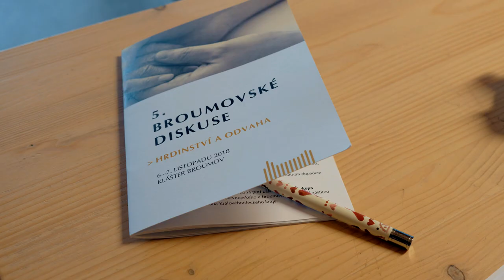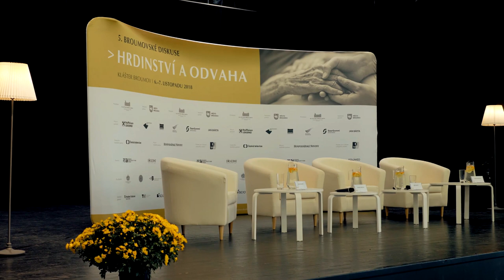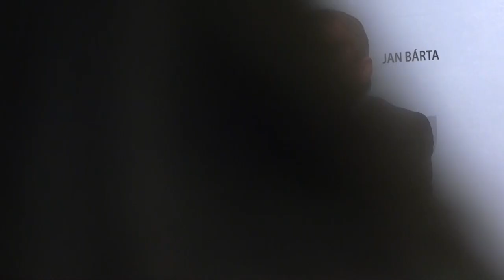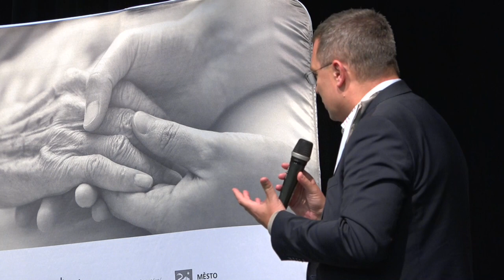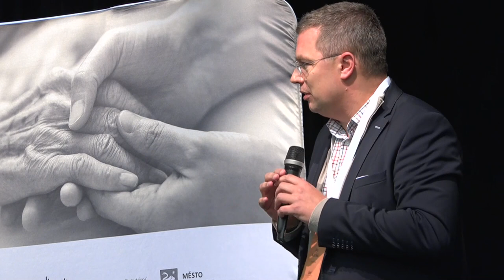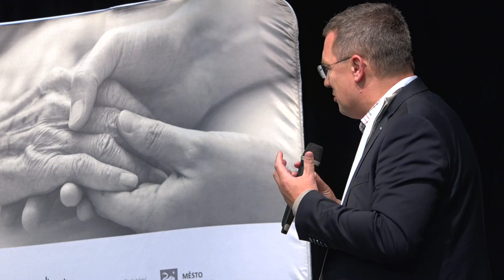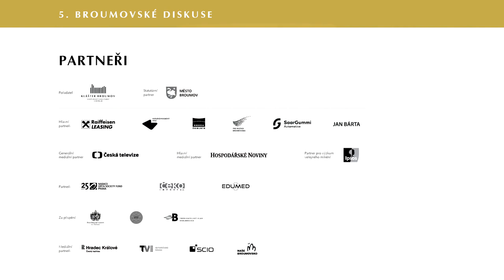5. Broumovské diskuse | Miroslava Němcová, Milan Štěch, Jan Farský, Petr Vokřál | Klášter Broumov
5. Broumovské diskuse
Hrdinství a odvaha

Klášter Broumov, 6.–7. listopadu 2018

3. panel: Hrdinství a odvaha v politice
Hosté: Miroslava Němcová, Milan Štěch, Jan Farský, Petr Vokřál
Moderuje: Nora Fridrichová